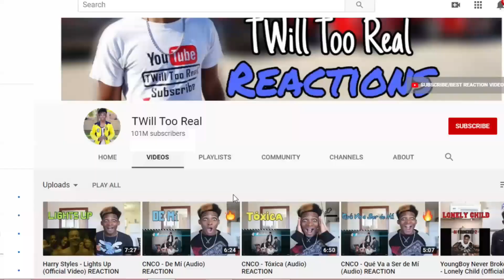ROSALÍA, J Balvin - Con Altura ft. El Guincho (Official Video) REACTION